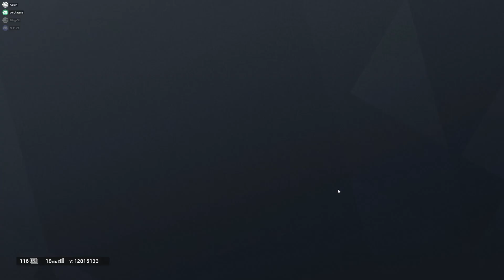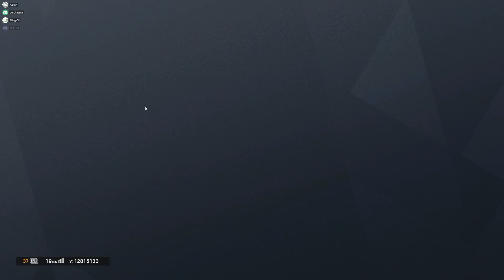Bekanntes Terrain / Rainbow Six Siege [Deutsch/German] #2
Überfahren